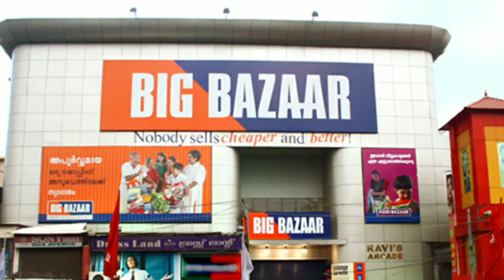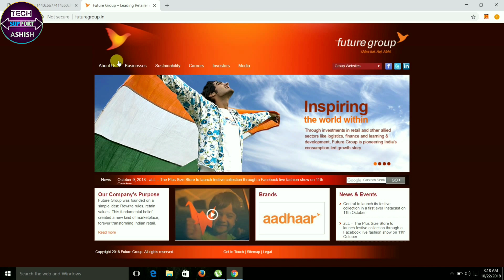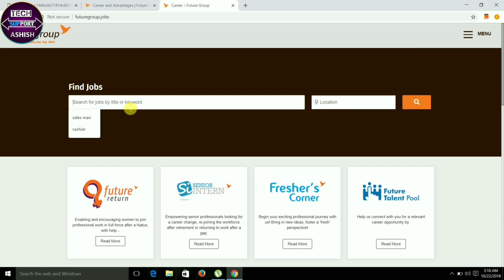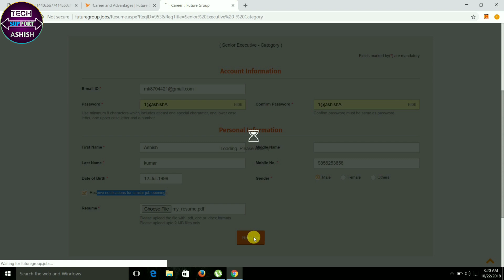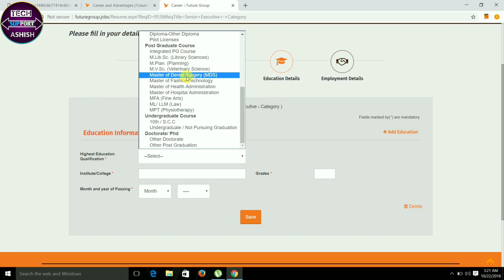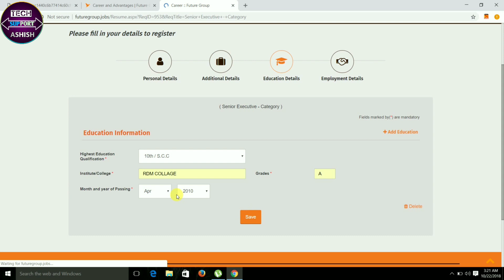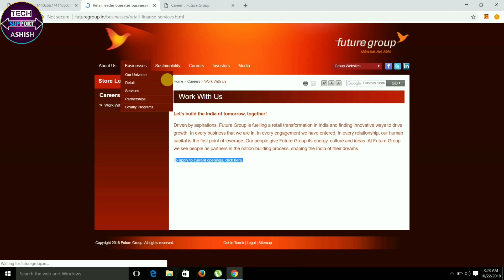How To Apply Online Big Bazaar Job? ऑनलाइन बिग बाज़ार जॉब कैसे अप्लाई करे?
Namaskar dosto aaj ke is video me maine apko bataya hai ap big Bazaar me online Job ke liye kaise Apply karte ho kya kya online form me bharna hota hai..full Detail apko is video me maine diya hai...i hope apko video pasand ayegi.